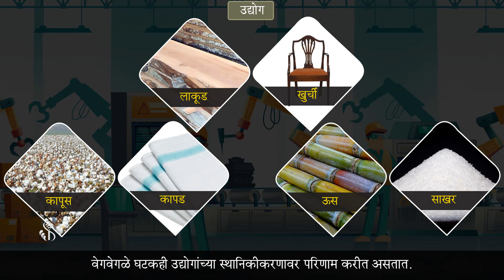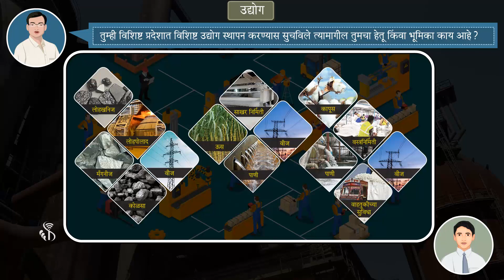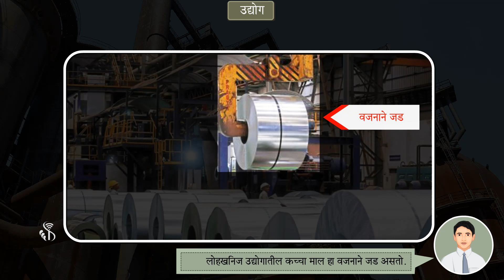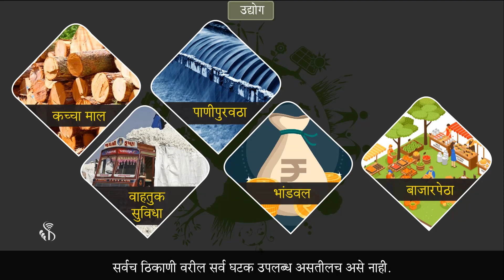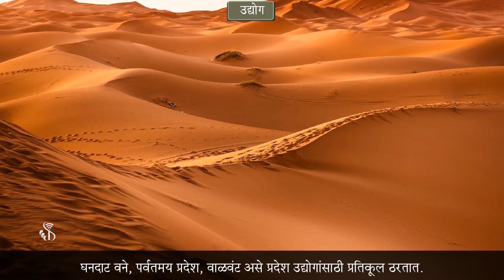8th Geography | Chapter#08 | Topic#02 | उद्योगाच्या स्थानिकीकरणाचे घटक | Marathi Medium